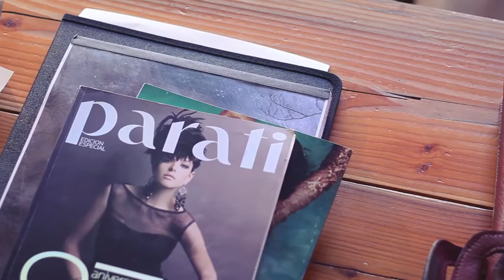Creative Designer Profile Video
Our package starts as low as $500!

D-Ark Studio is a Los Angeles video production company, specializing in producing corporate videos, industrial, marketing, training, after effects, real estate, wedding, live events and web video production.